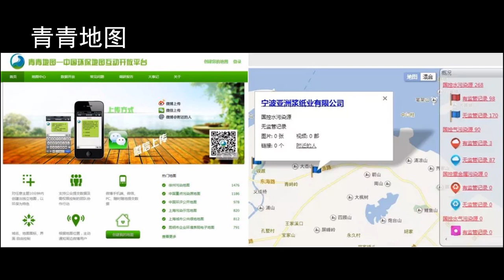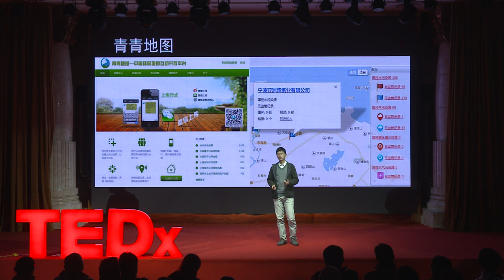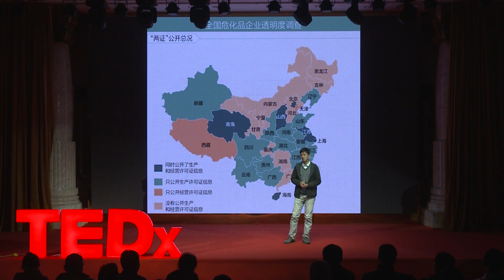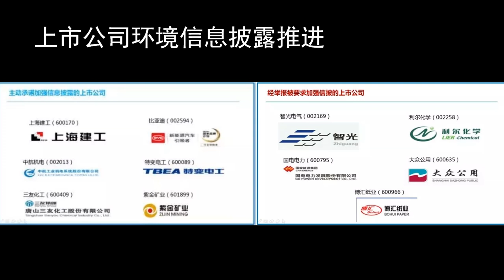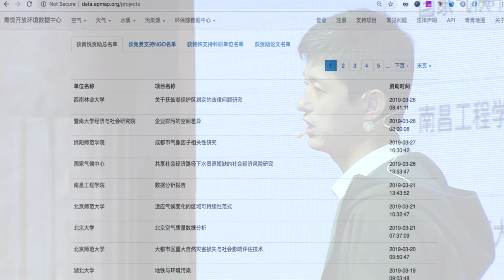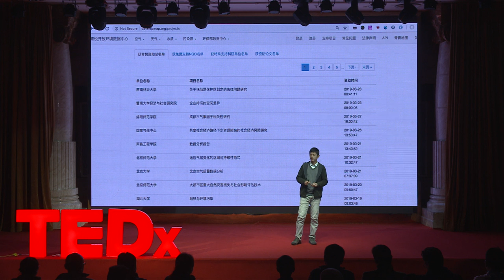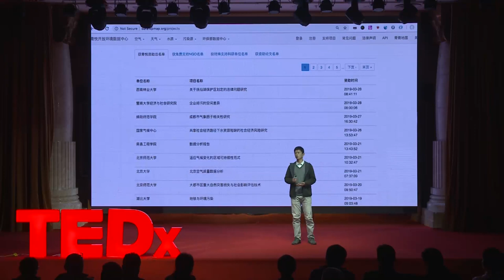New Way of Environmental Protection--Big Data | Chunlei Chen | TEDxNantongSalon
“What is the effect of big data + environmental protection?” The big data analysis of environmental protection found many rules that were not found by traditional methods, and solved the problems that traditional methods could not solve. The director of Shanghai Minhang District Qingyue Environmental Protection IT Service Centre, once was a senior software engineer in Lucent,Huawei and Kingdee and now is a great environmentalist pushing forward the Public environment data opening and applying. He leads a team of IT men who care about the environment to empolder applications like epmap,providing data support for more than ten Chinese environmental protection NGOs and thousands of science research projects. This talk was given at a TEDx event using the TED conference format but independently organized by a local community.